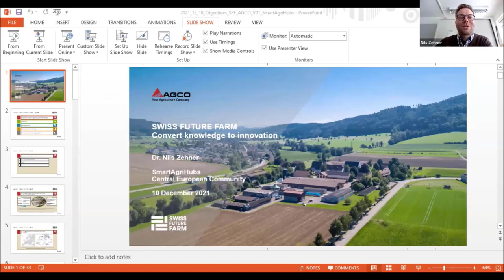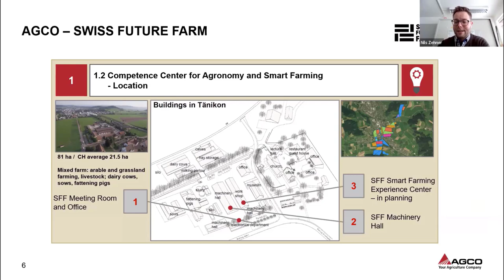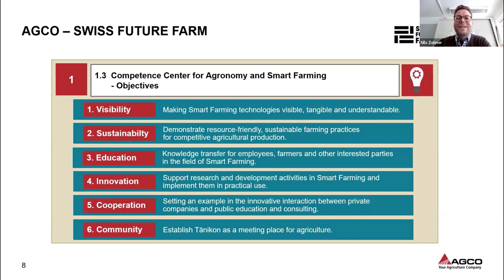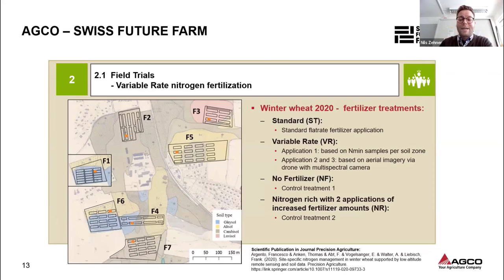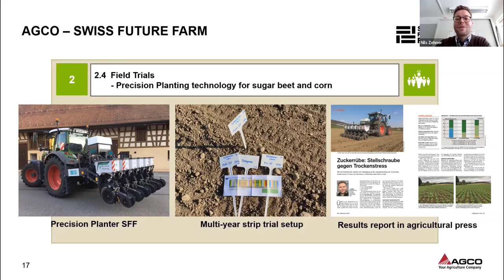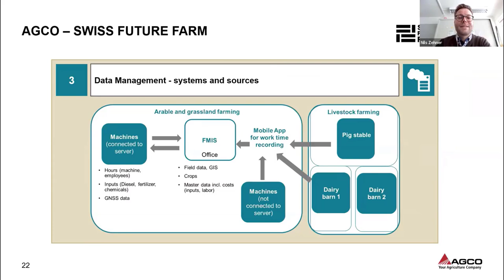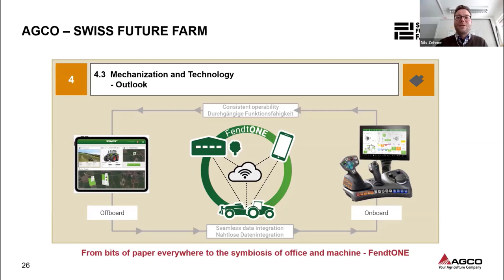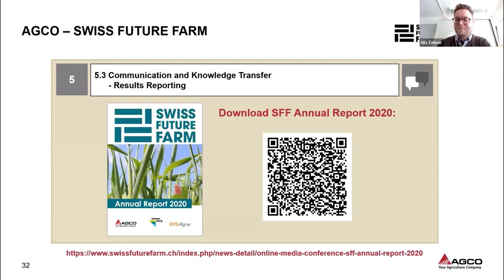RC CE presents: “SWISS FUTURE FARM – Convert knowledge to innovation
Swiss Future Farm (SFF) was founded in 2018 as a Public-Private-Partnership between AGCO, BBZ Arenenberg and GVS Agrar. In addition to gaining new insights by applied agricultural research, the overall goal of SFF is to make the advantages of digital agriculture more visible. In this webinar, NILS ZEHNER from AGCO shows how SFF works in the field of smart farming together with industry partners and public education, consultation and research and farmers as well.